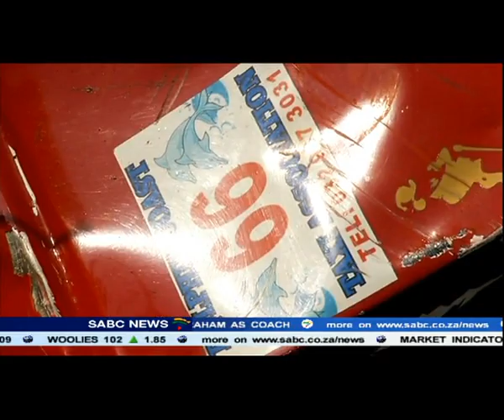KZN minibus and train crash death toll has risen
The death toll in yesterday's minibus and train crash at Shaka's Rock, near Ballito on KwaZulu-Natal north coast has risen to sixteen.
A second person has died in hospital. Three others have been discharged. The 14-seater minibus was carrying 21 passengers.